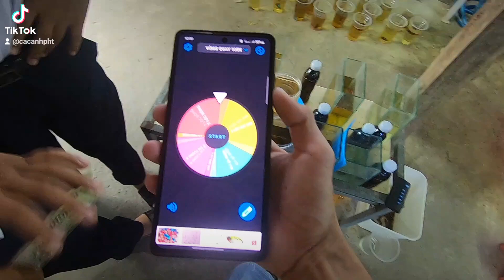ĐÂY LÀ BẠN MAY MẮN ĐẦU TIÊN CHƠI VÒNG QUAY 100K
XIÊN THÁI CỰC CHIẾN CHỈ 50K SHIP TOÀN QUỐC
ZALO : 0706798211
TRẠI GUPPY
► Editor PHT
© Bản quyền thuộc về
© Copyright by PHT  ☞ Do not ReupAY MẮN CÓ TẠI CÁ CẢNH PHT